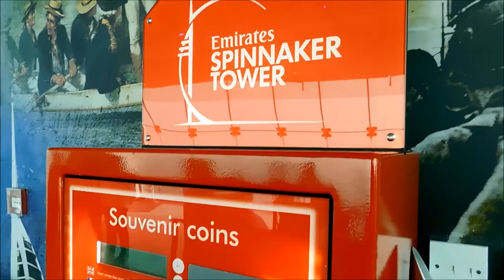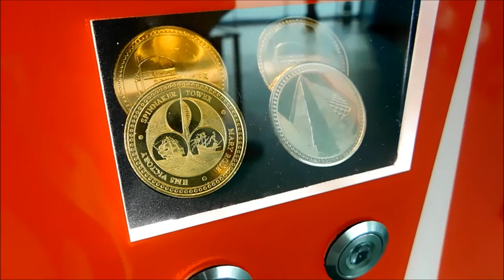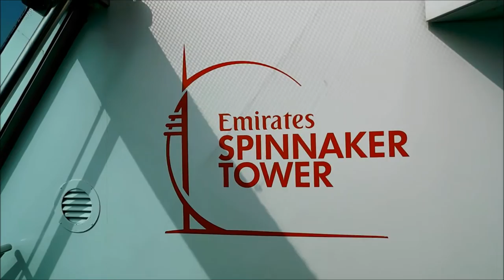Inside The Spinnaker Tower, Portsmouth!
The Spinnaker Tower is one of the top attractions in Portsmouth, so let's head up to the viewing galleries and take a look around.